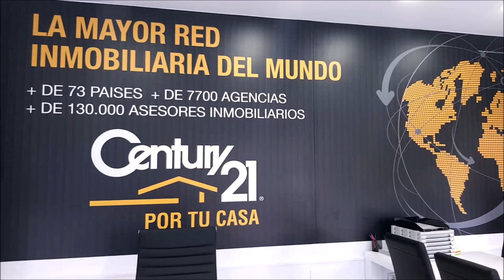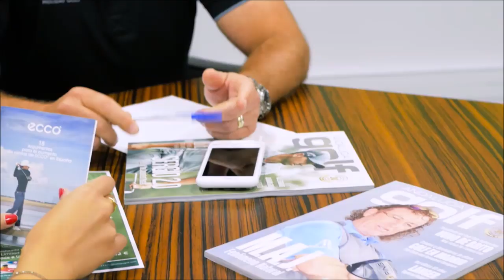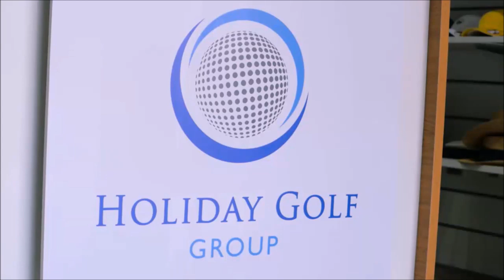213 SPORTS AND GOLF JOSE MARIA Y ALFONSO BUENDIA JOSE MIGUEL FERNANDEZ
213 SPORTS AND GOLF CON JOSE MARIA Y ALFONSO BUENDIA, JUGADORES PROFESIONALES DE GOLF  Y JOSE MIGUEL FERNADEZ GOLF PROFESIONAL EN POZOBLANCO GOLF junto a Mariano Puerta Director de COaching Golf Radio y TV . Un programa de  @CoachPuerta

730.000 personas, al mes, interesadas en el golf, el turismo, la gastronomía, deportes….
3 programas semanales, más de 600 en 3 años.